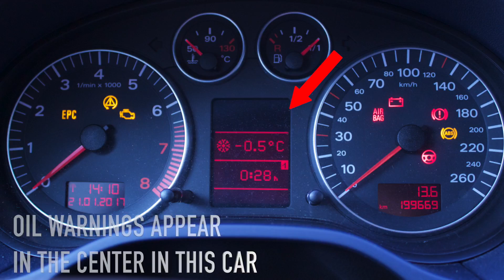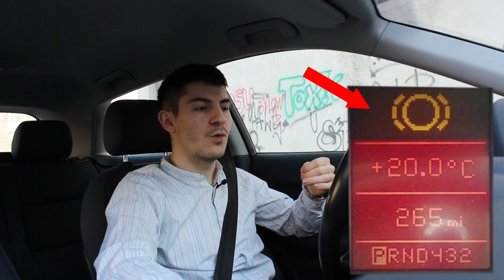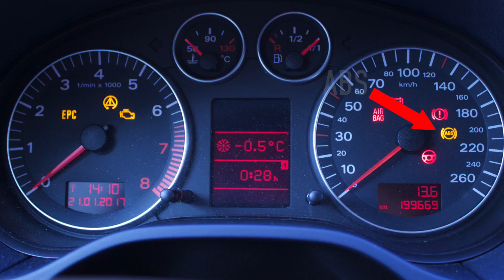💡 Basic Car Fault Codes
Gear Used

Microphone - Rode SmartLav
Action Camera - Xiaomi Yi
Main Camera - Canon 100D D-SLR (18-55mm kit lens)

How to Diagnose Basic Fault Lights

In this video I will be explaining what faults lights represent in your dashboard.

Lots of drivers don't have any idea what does "Check Engine" or "ABS" light warnings mean.

In this video I will covering exactly what every driver should know.